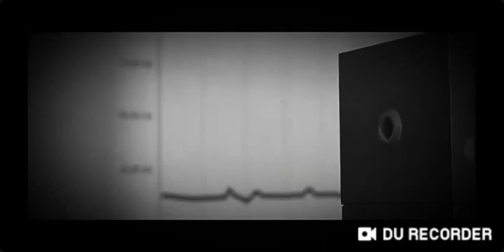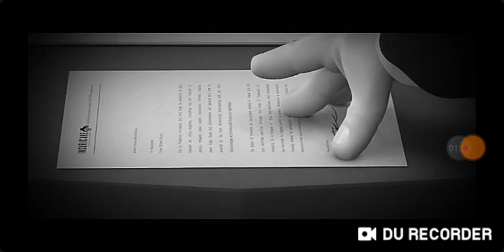Los increíbles Pedorros (Parodia) Ponchó Track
No Es nada